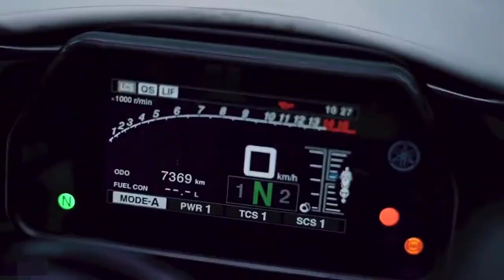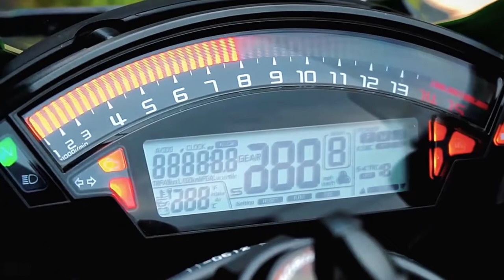MOTO MUSIC 2022 ♫ SONGS FOR MOTO 2022 🔈 BEST EDM, BOUNCE, ELECTRO HOUSE 2022